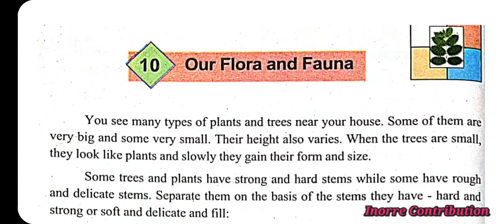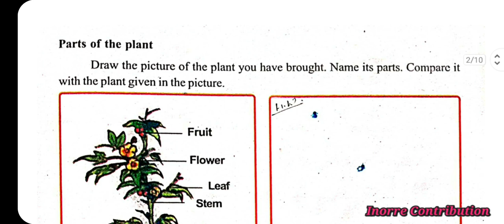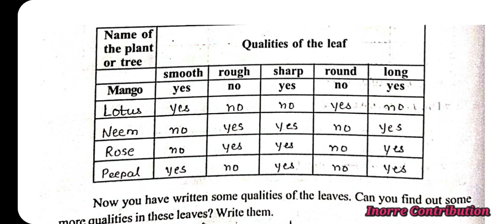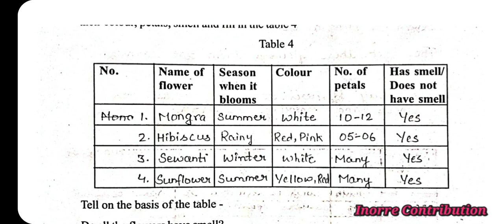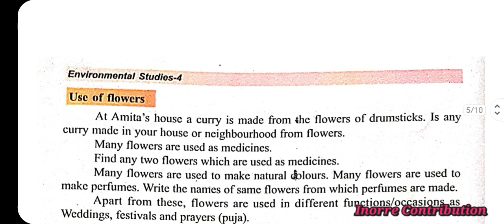10 Our Flora and Fauna || Class-4 EVS || Complete Exercise Solution || Question Answer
10 Our Flora and Fauna || Class-4 EVS || Complete Exercise Solution || Question Answer